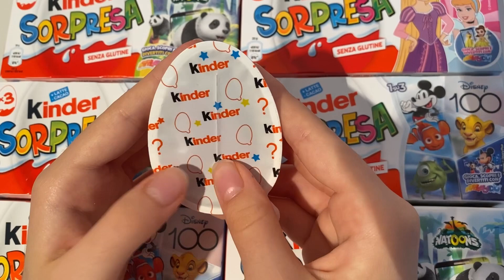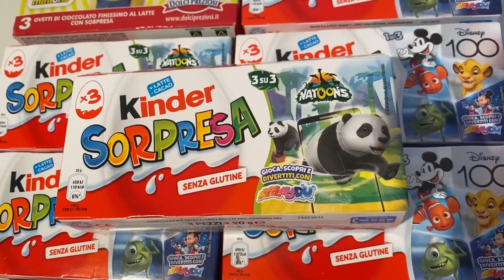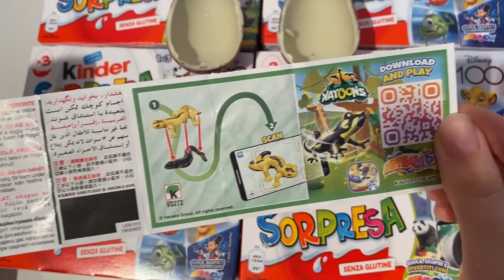Kinder joy VS Kinder Surprise ASMR unboxing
kindersurprise kinder natoons fastandfurious kinder joy vs Kinder surprise ASMR unboxing video opening. We opened a Kinder surprise egg dedicated to ,natoons , fast and furious collection and showed the surprise inside. . ASMR is a fun and relaxing experience because it allows us to hear the natural sounds of the Opening. Unboxing is an anti-stress experience. The daily life of all of us is very hectic and stressful. We must try to fight the stress. sit back in your comfortable armchair with a cup of hot coffee and relax by watching our kindergarten joy vs Kinder surprise ASMR unboxing video. We recommend following a balanced diet. Chocolate contains a lot of sugar and should be consumed with